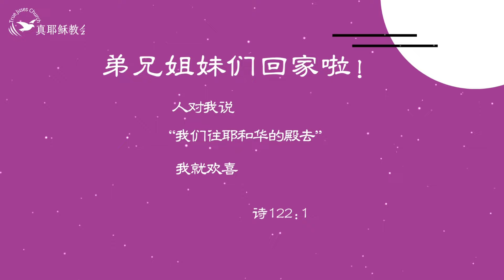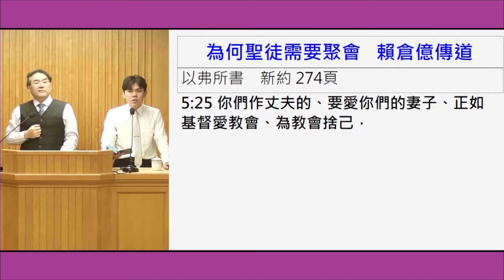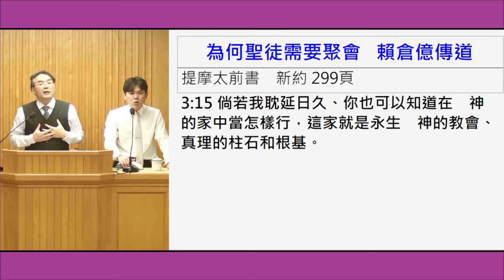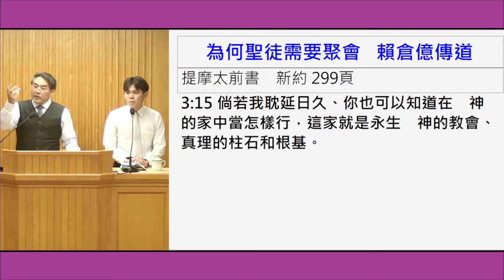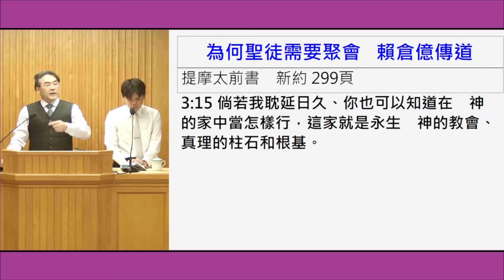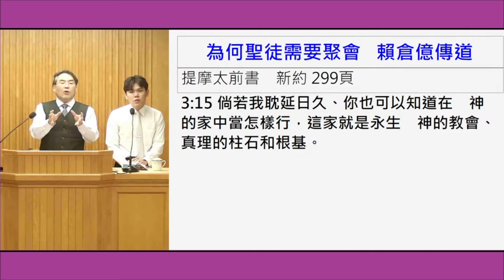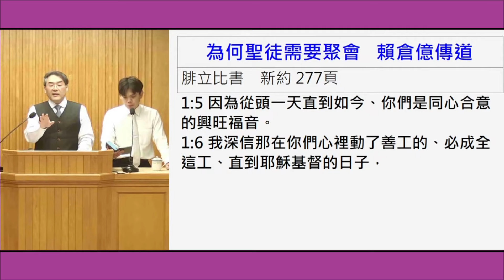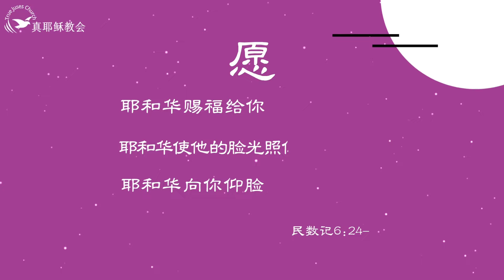為何聖徒需要聚會？（閩華）賴倉億傳道